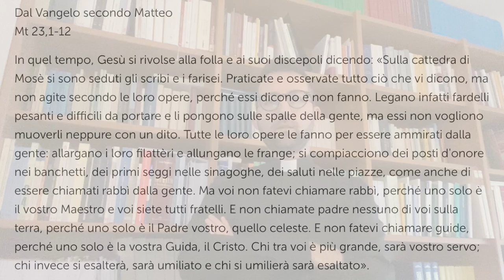2minutiDiVangelo - 10 marzo 2020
Due minuti di Vangelo: Commento al Vangelo di don Marco Scandelli

a cura di don Marco Scandelli